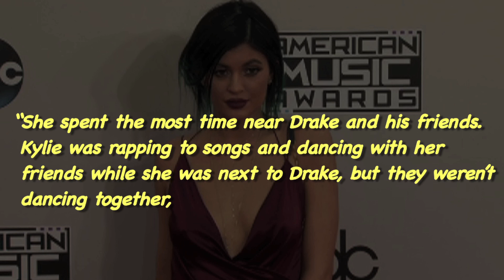Kylie Jenner Gets Flirty With Drake At His Birthday Party!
Kylie Jenner is making the most of her single status after her split from Travis Scott. She hit up Drake's 33rd birthday party at Goya Studios in Los Angeles on Oct. 24 and made sure she stayed close to the birthday boy.